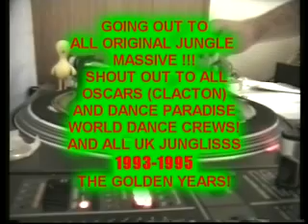The Truper aka Photek, Classic Jungle Streetbeats vol 2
Rare as rockin horse poo, this is a classic jungle track by 'The Truper' aka Photek.
Thank you Photek it was innovation like this that helped take jungle to new heights and that wonderful 1995 sound.